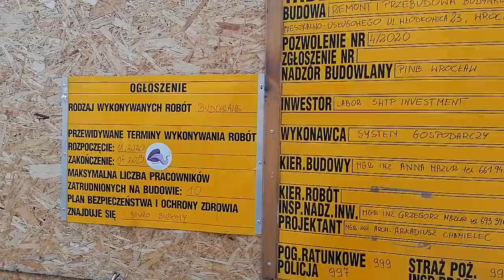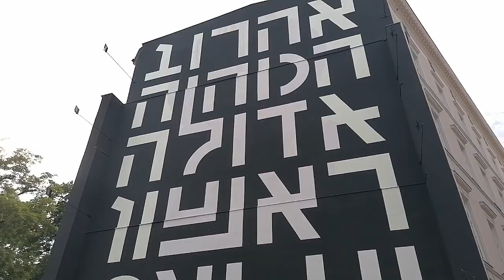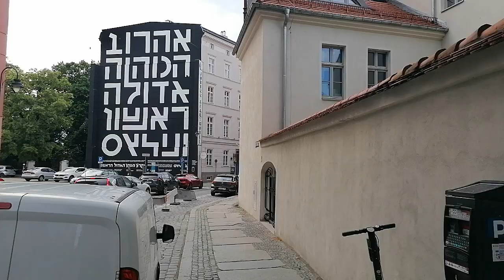Wrocław, spacer ulicą Włodkowica od ulicy Św.Antoniego VID 20220531 173958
Wrocław, spacer ulicą Włodkowica od ulicy Św.Antoniego